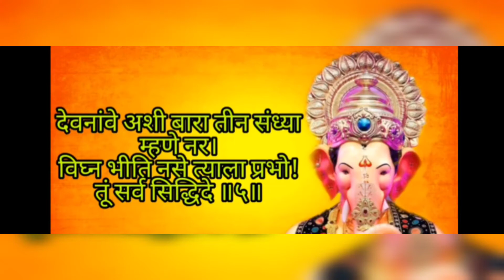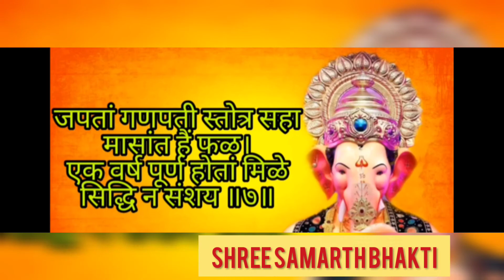गणेश स्त्रोत्र#Ganpati stotra Ganpati bhajan.@sastangnaman@साष्टांग नमन#Ganpatistatus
# Ganpati stotra
# Ganpati bhajan
# Ganpati status
sasatang Naman maze
Ganpati shlok
@ साष्टांग नमन